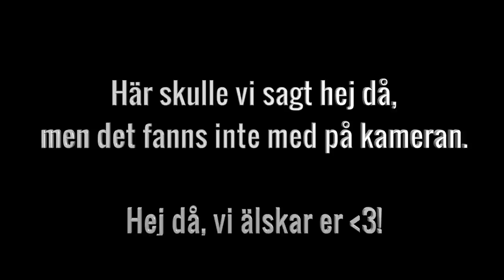OVÄNTAT BESÖK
Första dagen på vår vloggvecka börjar vi med thaimat och sedan får Emma och Konrad oväntat besök. Konrad går ut på krogen med sina kompisar och göra sallad till Emma.

✫ INNEHÅLL ✫
✫  Emma och Konrad öppnar vloggveckan, tack för 5.000 prenumeranter!
✫  Emma och Konrad går och äter thaimat
✫  Konrad berättar att han inte gillar skaldjur
✫  Emma har beställt bläckfisk i sin Pad Thai, det gillar inte Konrad
✫  Konrad kommer hem och får massa konstiga snapchats från sina kompisar
✫  Konrads kompisar kommer på besök, helt Random
✫  Tydligen har de stalkat folk med orange jacka för att hitta Konrad
✫  Emma berättar en rolig historia när en kille blev svartsjuk på Konrad
✫  Går till en bar
✫  Konrad köper sallad till Emma
✫  Konrad försöker pranka Emma

Då vi har en ny kanal, vilka andra youtubers vill NI att vi ska försöka göra collabs med i framtiden?! Therese lindgren, jockiboi, matgeek, tomas sekelius, Ben mitkus, linn ahlborg, I just want to be cool, random making movies m.f? Kommentera! :)

✫  Vi filmar med en Canon Legria Mini X och klipper med Final Cut Pro

✫VÅRA PRYLAR i VIDEON ✫